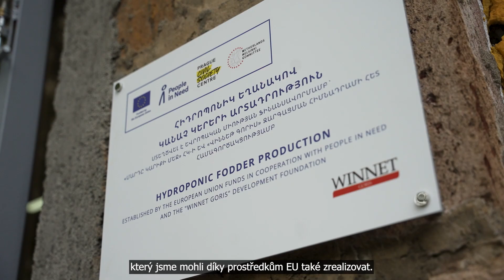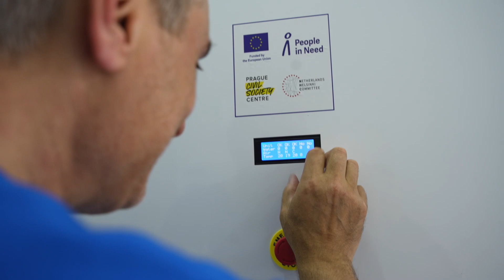Hydroponická produkce krmiv v Arménii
Mnoho lidí v arménském regionu Goris přišlo kvůli konfliktu v Náhorním Karabachu o pastviny, což jim způsobilo velké potíže. Museli pobít dobytek a ztratili tak svůj často jediný zdroj příjmu. Z tohoto důvodu jsme se rozhodli podpořit hydroponickou produkci krmiv ve městě Verishen a pomoci tak místním lidem.